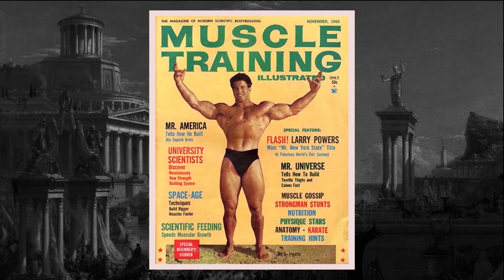🔥Reg Park and the Legend of Hercules. Bodybuilder and Peplum Tv!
Musclemen are always among producer’s top choice for playing strong heroes like Hercules.
Hercules’ role has been played by many famous bodybuilders: Steve Reeves, Reg Park, Lou Ferrigno, Arnold Schwarzenegger and even nowadays films star - Dwayne Johnson. However, today we are going to focus only on Reg Park’s connection to the Hercules role.

Reg Park was an English bodybuilder who won many prestigious competitions during the 50s and 60s. He was one of the top bodybuilders during that era. Reg’s physique stood out due to the combination of massive and aesthetic muscle appearance.

Especially during that time, there was a high demanded for movies about mythological figures. In Italy, movie (peplum) makers were looking for a new star who could play Hercules. Reg Park was on top of their list. So, producer Achille Piazzi invited Reg to Rome for a screen test. Reg's candidacy was approved and his movie (peplum tv) career could begin.